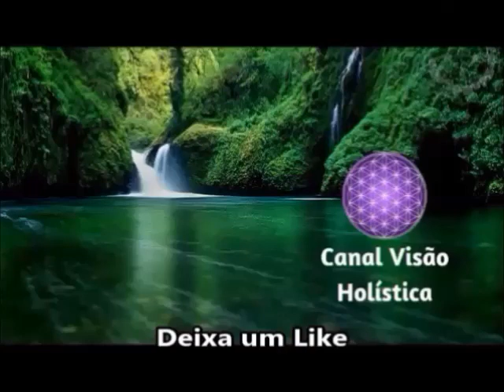Tratamento para Labirintite com Reflexologia Podal Chinesa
A labirintite é uma doença do ouvido que afeta o labirinto e suas estruturas responsáveis pela audição (cóclea) e pelo equilíbrio (vestíbulo).
O Tratamento  feito com Reflexologia Podal Chinesa, promove alívio rápido dos sintomas.

A Reflexologia diminui e combate dores de coluna, segundo informações da OMS 97% da população tem ou virá a ter dores na coluna.